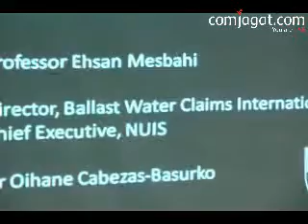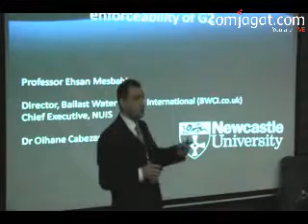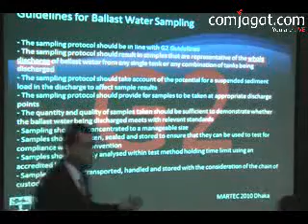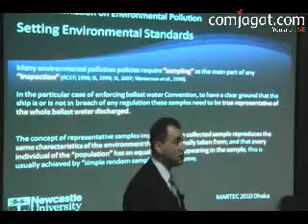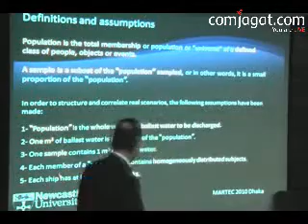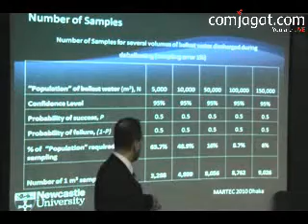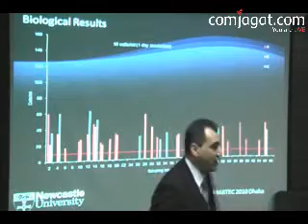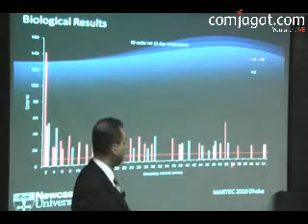BUET Record session (22).flv